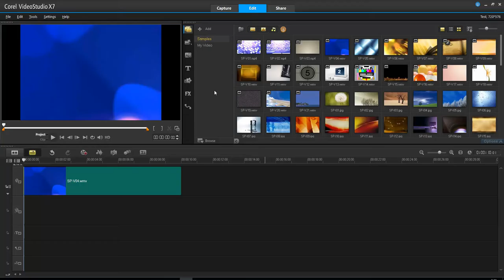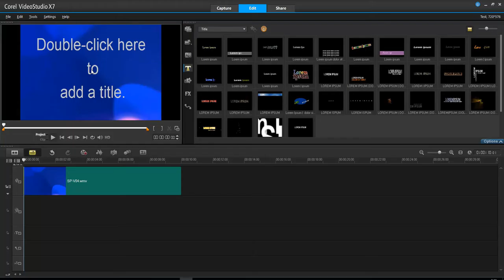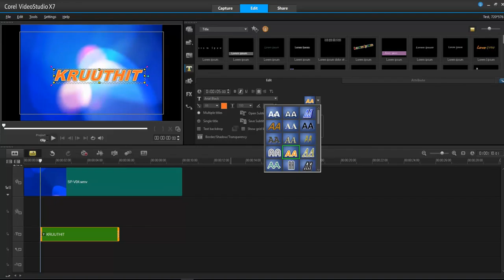การปรับแต่งลักษณะต่างๆ ของข้อความ